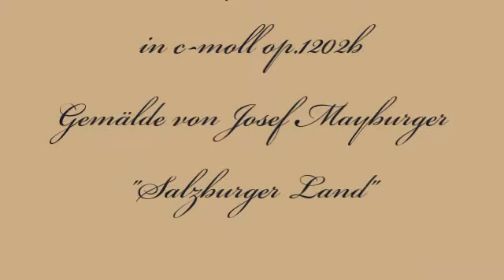Herb Weidner Alpenmusik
Eine Alpenmusik. Andante für Orchester in c-moll op.1202b. Gemälde von Josef Mayburger "Salzburger Land"